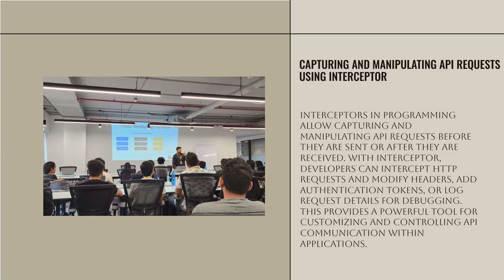HACKER ALERT! Postman Interceptor 101 in 40 Seconds Flat!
𝐏𝐨𝐬𝐭𝐦𝐚𝐧 𝐈𝐧𝐭𝐞𝐫𝐜𝐞𝐩𝐭𝐨𝐫 101: 𝘘𝘶𝘪𝘤𝘬 𝘎𝘶𝘪𝘥𝘦 𝘪𝘯 40 𝘚𝘦𝘤𝘰𝘯𝘥𝘴!

🚀 𝑸𝒖𝒊𝒄𝒌 𝑽𝒊𝒅𝒆𝒐: 𝐎𝐟𝐟𝐞𝐧𝐬𝐢𝐯𝐞 𝐀𝐏𝐈 𝐄𝐱𝐩𝐥𝐨𝐢𝐭𝐚𝐭𝐢𝐨𝐧 | 𝐏𝐨𝐬𝐭𝐦𝐚𝐧 𝐈𝐧𝐭𝐞𝐫𝐜𝐞𝐩𝐭𝐨𝐫 🔍
𝐏𝐨𝐬𝐭𝐦𝐚𝐧 𝐈𝐧𝐭𝐞𝐫𝐜𝐞𝐩𝐭𝐨𝐫 101: 𝘘𝘶𝘪𝘤𝘬 𝘎𝘶𝘪𝘥𝘦 𝘪𝘯 40 𝘚𝘦𝘤𝘰𝘯𝘥𝘴! @hackerassociate

𝘠𝘰𝘶𝘳 𝘍𝘢𝘴𝘵 𝘛𝘳𝘢𝘤𝘬 𝘵𝘰 𝘗𝘰𝘴𝘵𝘮𝘢𝘯 𝘐𝘯𝘵𝘦𝘳𝘤𝘦𝘱𝘵𝘰𝘳 𝘌𝘹𝘱𝘭𝘢𝘪𝘯𝘦𝘥 𝘪𝘯 40 𝘚𝘦𝘤𝘰𝘯𝘥𝘴! 🏎️

🛠️ Powerful tool for 𝐢𝐧𝐭𝐞𝐫𝐜𝐞𝐩𝐭𝐢𝐧𝐠 𝐚𝐧𝐝 𝐦𝐚𝐧𝐢𝐩𝐮𝐥𝐚𝐭𝐢𝐧𝐠 𝐇𝐓𝐓𝐏 𝐫𝐞𝐪𝐮𝐞𝐬𝐭𝐬! 🌐

 💻 Debug and test your API calls with ease! 🧪 Harshad Shah
 🔄 Capture and modify traffic between your client and the server! 📡
🔗 Elevate your API game with Postman Interceptor today! 📈